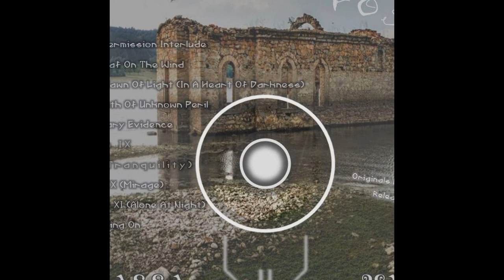2023 - Lassa Vakk - Fossil [Guitar Pro Demo #19][2017] - [Full Album]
A collection of old guitar pro demos. Original songs written 2016

Artist: Lassa Vakk
Members: Junta Sora
Origin: Canada

* Instrumental

Track List
   01. Intermission Interlude [Guitar Pro] * 0:00​​​​​​
     02. A Leaf On The Wind [Guitar Pro] * 1:32​​​​​​
        03. The Dawn Of Light (In A Heart Of Darkness) [Guitar Pro] * 4:00
         04. The Path Of Unknown Peril [Guitar Pro] * 9:16
         05. Elementary Evidence [Guitar Pro] * 14:50
      06. Dream IX (Sea Of tranquility) [Guitar Pro] * 17:43
   07. Dream X (Mirage) [Guitar Pro] * 20:27
     08. Dream XI (Alone At Night) [Guitar Pro] * 24:29
        09. Passing On [Guitar Pro] * 29:28

Total Running Time: 33:59